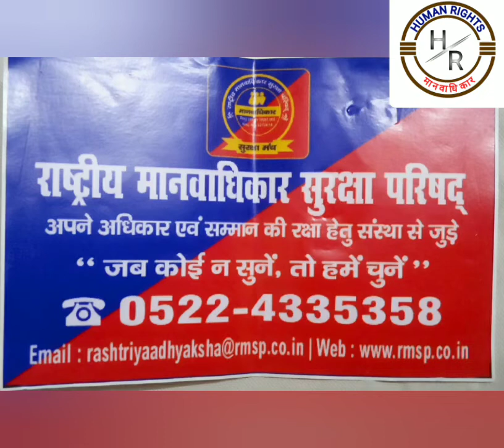खालिद जी को राष्ट्रीय मानवाधिकार सुरक्षा परिषद मैं मिली सदस्यता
मानव अधिकार के चैनल आपका स्वागत है
खालिद जी  जो मूल निवासी रानूआ नगला रामपुर सेद नगर उत्तर प्रदेश के हैं इन्होंने
राष्ट्रीय मानवाधिकार सुरक्षा परिषद से मेंबरशिप सदस्यता ज्वाइन की है और इनका उद्देश्य देश की सुरक्षा करना है और इन्होंने बताया कि मेरा उद्देश्य लोगों को मानवाधिकार के बारे में बताना है और लोगों को जागरूक करना है ताकि जहां मानवाधिकार का हनन हो रहा हो वहां लड़ा जा सके|
इनका बड़ा उद्देश्य महिलाओं के लिए भी है जहां महिलाओं को सम्मान ना मिल रहा हो - महिला पर अत्याचार हो रहा हो वहां यह न्याय दिलवाने का  काम करेंगे|

मानवाधिकार हेल्पलाइन
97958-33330 sunday 11am to 2pm only